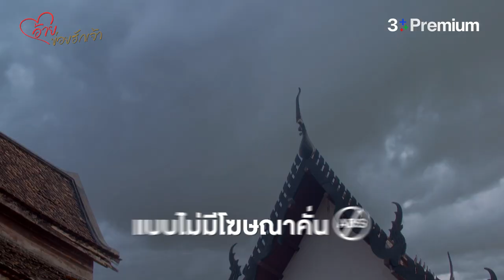แนะนำละครใหม่เดือนสิงหาคม | 3Plus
อู้ยยยย แต่ละฉากคือฟาดรัวๆ แอดคนนึงแหละจะไม่ยอมโดนสปอยล์เด็ดขาด ยิ่งบอกว่า... รู้ทุกเรื่อง ไม่พลาดทุกฉาก 👀👂 นี่ต้องยกให้ 3PlusPremium นะ เพราะเค้ามีเวอร์ชัน Uncut นาจา โอเคนัมเบอร์วัน
💥 ไม่อยากโดนสปอยล์ คลิกเลย
เริ่มต้นที่ 99 บาท/เดือน